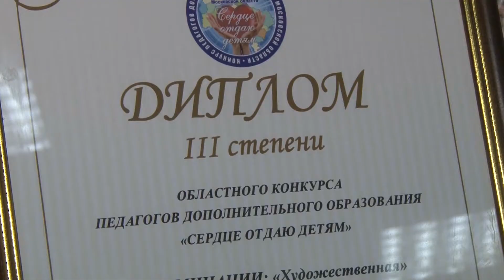2014 11 26 - Студия "Маска" ЦДТ (Лобня)